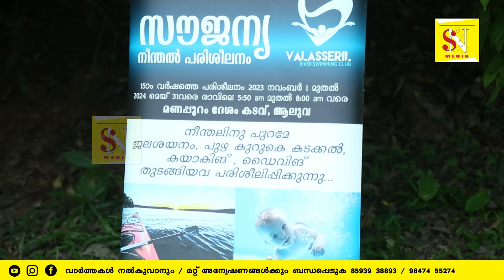'ഇനിയൊരു മുങ്ങിമരണം കൂടി ഉണ്ടാവാതിരിക്കട്ടെ' വേറിട്ട ഒരു ക്രിസ്തുമസ് കരോൾ..